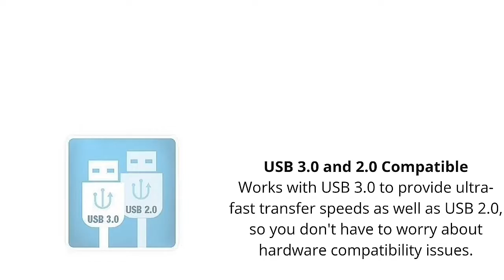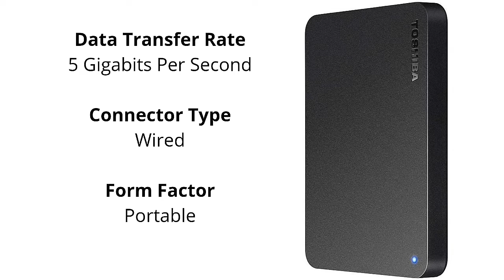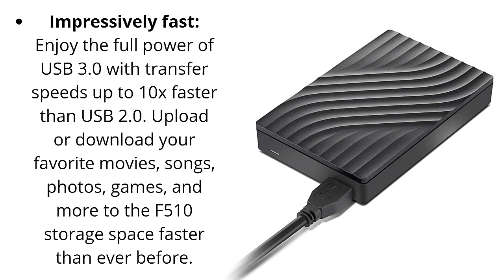best 5 1TB external hard drive 2021 in India under 5000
In this video, you will get to know the best 5 1TB external hard drive 2021 in India under 5000